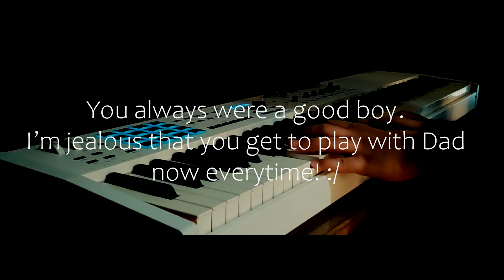Goodbye (Rendition) | For Jack | Pranjal Chawda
Jack, my dearest pet dog, a brother. I fell in love the moment I saw him. I took him up in my arms and loved him so much till his last breath. He was the best dog in the world, and I was very possessive of him. I was silly and always felt insecure whenever someone else petted him.

I don't know what my father and Jack decided that they left almost together. Jack passed away on 17th September 2021 right after a day my father did. Jack led a full life though, and I am sure he is in a better place now, and with my Dad, playing everyday :D which he loooooved.

Rest in peace brother. This one's for you :)